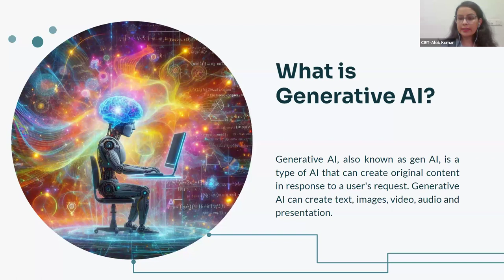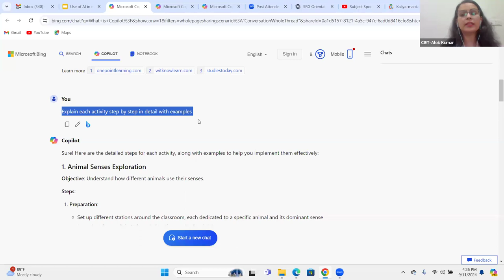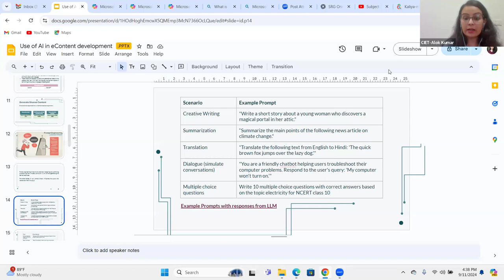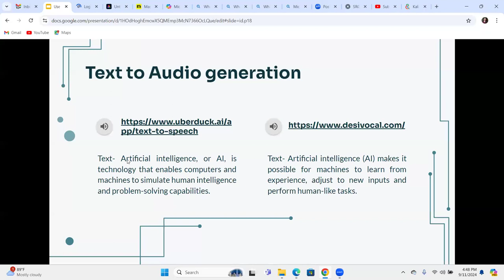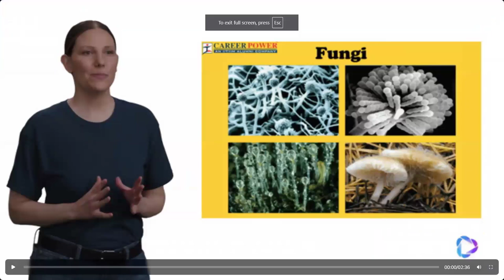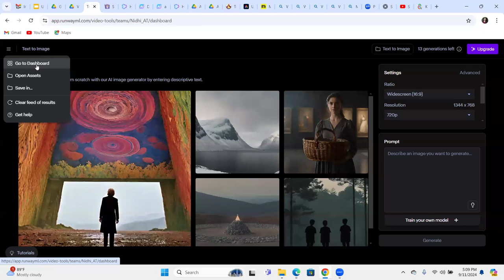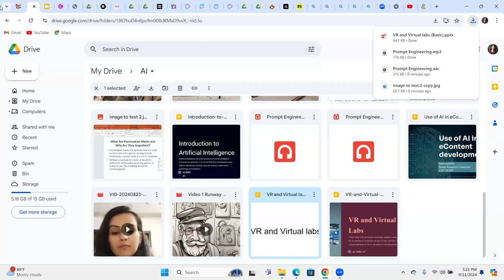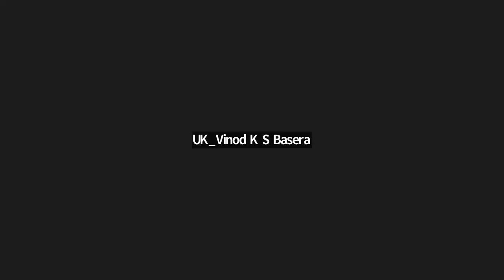AI for eContent development